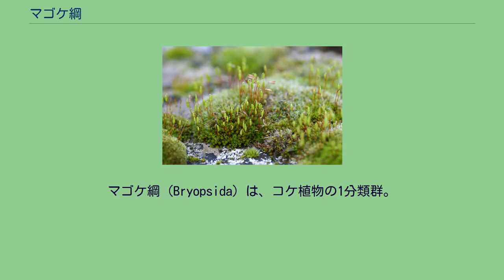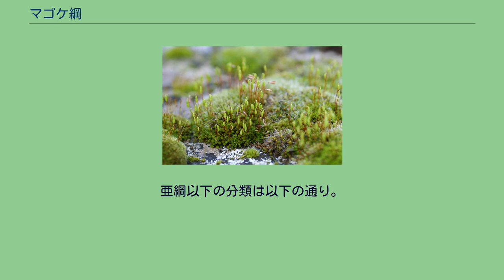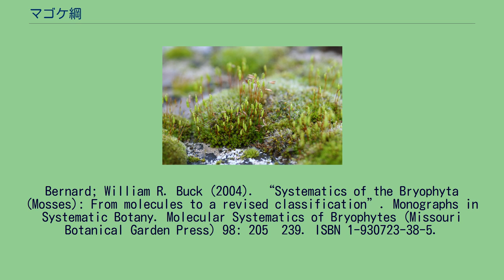マゴケ綱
マゴケ綱 (Bryopsida) は、コケ植物の1分類群。
伝統的な分類体系では蘚綱マゴケ亜綱とされていた種の大部分を含む。
ナガスジススキゴケ（Dicranella varia）の胞子嚢 マゴケ綱はコケ植物全体の95%が属する綱で、約11500種が記載されている。
マゴケ綱の各種は、胞子嚢（蒴）にマゴケ型の蒴歯（arthrodontous）を持つという点で、他の綱と区別される。
この蒴歯は細胞壁の一部が変形したものである。
葉はらせん状にねじれる種が多く、対生になる種はほとんどない。
中肋は0-2本で、種によって中肋がよく発達するものとそうでないものとがある。
胞子の大きさは40μm程度、一つの胞子嚢につき5000個から5000万個の胞子が生産され、主に風によって散布される。
亜綱以下の分類は以下の通り。
分子系統学的な解析により、以下のような系統樹が書かれている。
^ a b c Anthony John Edwin Smith, Ruth Smith (2004) The moss flora of Britain and Ireland. Cambridge University Press p.143 ^ a b Goffinet, B., W. R. Buck & A. J. Shaw. (2008) "Morphology
and Classification of the Bryophyta", pp. 55-138 in Goffinet, B. & J. Shaw (eds.) Bryophyte Biology, 2nd ed. (New York: Cambridge University Press). ISBN 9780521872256 ^ Goffinet,
Bernard; William R. Buck (2004). “Systematics of the Bryophyta (Mosses): From molecules to a revised classification”. Monographs in Systematic Botany. Molecular Systematics of Bryophytes (Missouri Botanical Garden Press) 98: 205–239. ISBN 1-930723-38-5.